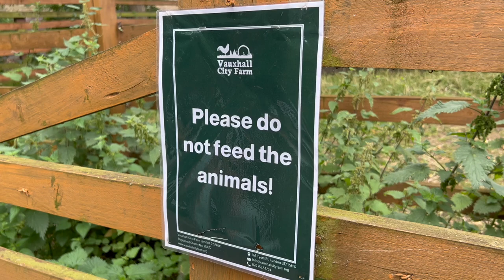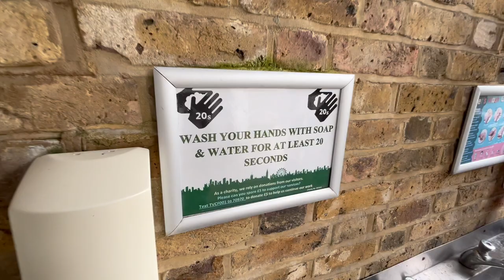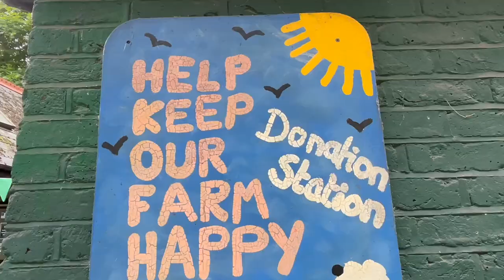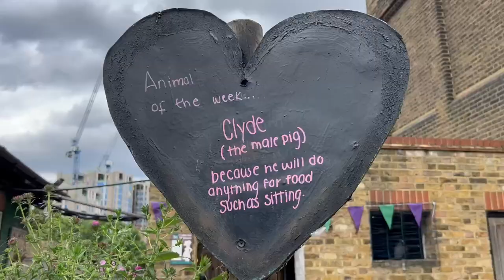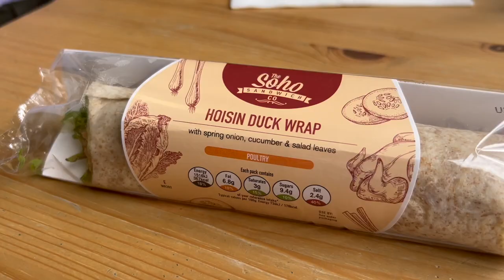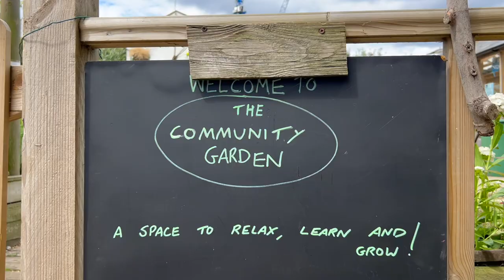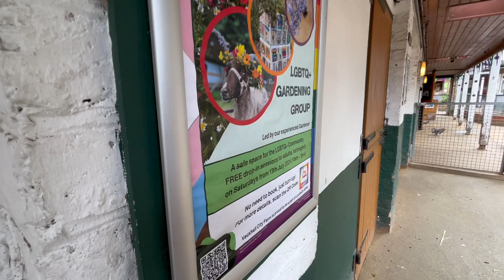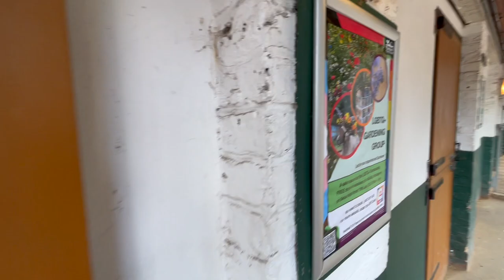A farm in the middle of London!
Paul and Marcus visit Vauxhall City Farm. Paul gets to feed the animals while Marcus keeps his fingers well away from eager mouths!